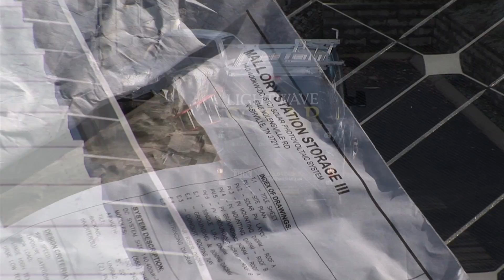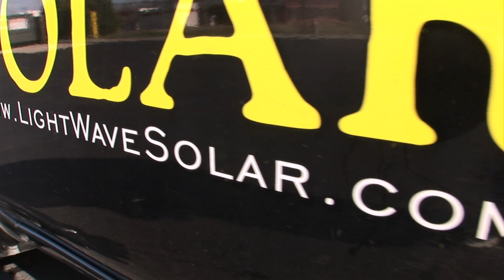LightWave Solar Installing Solar System at Mallory Station Storage near Nashville TN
NASHVILLE, Tenn. -- Construction is taking place on a solar array atop Mallory Station Storage on Nolensville Road in Nashville, the second largest solar energy project in Nashville. The company is installing solar at each of its four locally-owned storage facilities in Nashville, Brentwood, and Franklin, making this the largest corporate investment in solar energy for both Davidson and Williamson Counties.
Mallory Station Storage's five solar projects are scheduled to be installed before the end of the year, adding about 2,000 solar panels to Middle Tennessee and a total of 472 kilo-watts of solar energy. These systems will have a great environmental impact that over the next 25 years will offset emissions of carbon dioxide, sulfur dioxide and nitrous oxide, equivalent to planting 3,540 acres of trees or taking 2,360 cars off the road.
A project of this size is costly, totaling approximately $2 million dollars, but Mallory Station Storage Regional Manager Brett Yocum is confident in the investment. The average payback time on the systems is five years, and over its lifetime, the five- system project will generate over $7M in income, based on the price of conventional electricity that is expected to increase each year.
"Clean energy technology is an investment that we're glad to be making," said Yocum. "Solar is a low risk, high-return investment that benefits society both environmentally and economically."